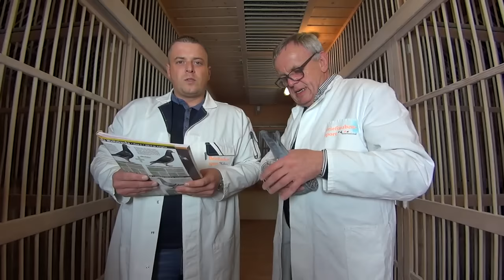Gołębie rozpłodowe Rainera Püttmanna - "Kilometerfresser" - 24.12.2015r.